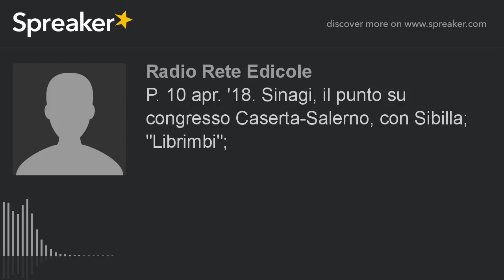P. 10 apr. '18. Sinagi, il punto su congresso Caserta-Salerno, con Sibilla; "Librimbi"; (part 3 di 3